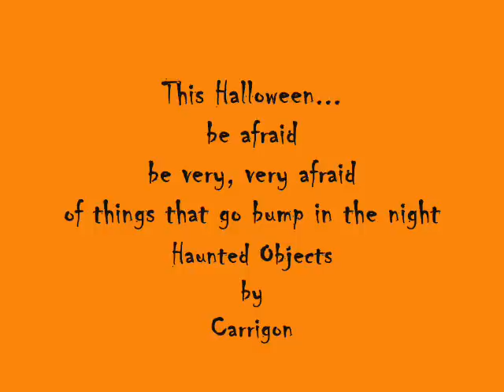Scary Haunted Objects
A collection of seven haunted objects that float and scare sims.  Perfect for your haunted houses this Halloween season.